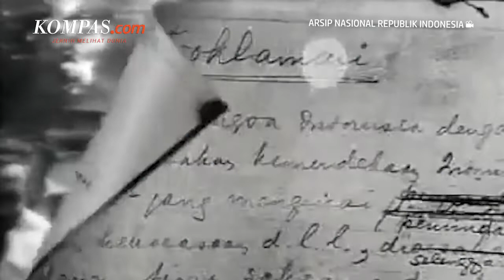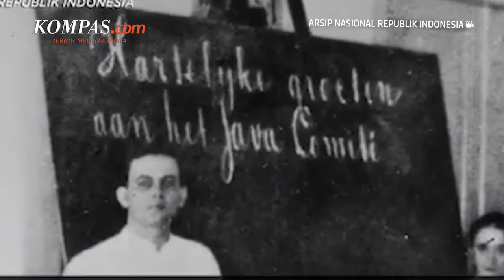Sutan Sjahrir: Masa Muda hingga Akhir Hidup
Sutan Sjahrir yang merupakan seorang pemimpin dan perdana menteri kemerdekaan revolusioner Indonesia, digambarkan sebagai sosok intelektual Indonesia yang idealis. Ia menjabat perdana menteri Indonesia pertama pada 1945, usai menjadi penyelenggara utama nasionalis Indonesia tahun 1930-an dan 1940-an.

Sjahrir dianggap sebagai sosok intelektual karena lebih mengutamakan kepentingan bersama daripada kepentingan politiknya. Ia mengutamakan negaranya di atas kebutuhan pribadinya.

Penulis : Verelladevanka Adryamathanino
Penulis Naskah: Novyana Nurmita Dewi
Narator : Firzha Ananda Putri
Video Editor : Adimas Afif Nugroho
Produser : Firzha Ananda Putri

Source Video:
Youtube Arsip Nasional Indonesia